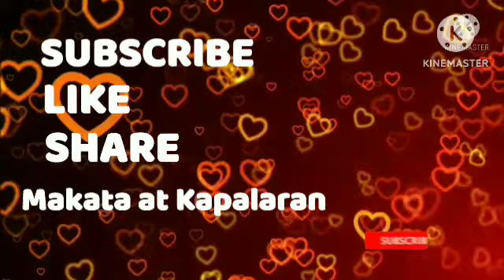Gabay Signos August 06, 2023 TulongSaPagiingat SaAraw-Araw ;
Na gabay Signo ng nakapag babala na para makapag ingat ;

Ito ay gabay lamang ng sila ay mabigyan ng Babala sa haharaping bukas o ngayon araw kaya gawing gabay lamang ; sa Pag ibig, Pera, Trabaho, Kalusugan, Pag kain  SIGNOS at pag subok sa Buhay ayon sa galaw ng kalikasan ; gawing gabay lamang sa huli ay kayo parin ang masusunod sa mga gusto gawin kainin at iba pa ;

Horoscope AT SIGNOS NA BABALA  - sa mga  Zodiac Sign - Aries -Taurus - Gemini - Cancer - Leo - Virgo - Libra - Scorpio - Sagittarius - Capricorn ⁷- Aquarius - Pisces , Horoscope for today,